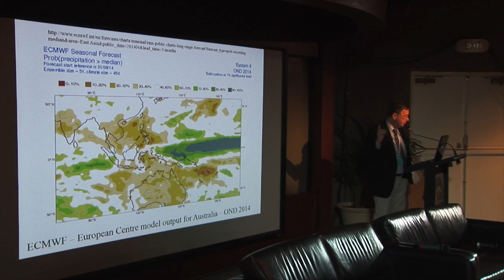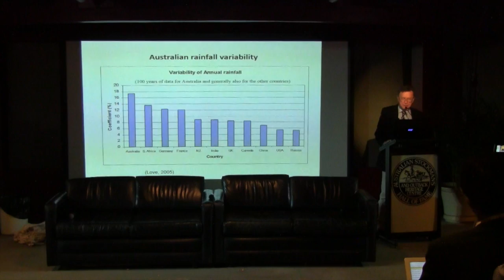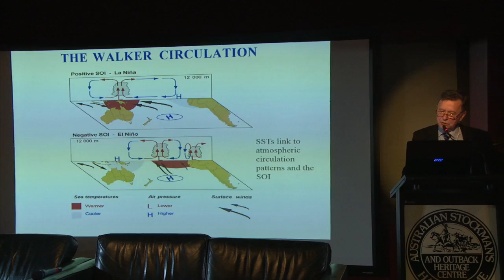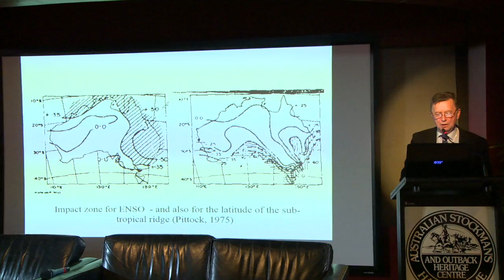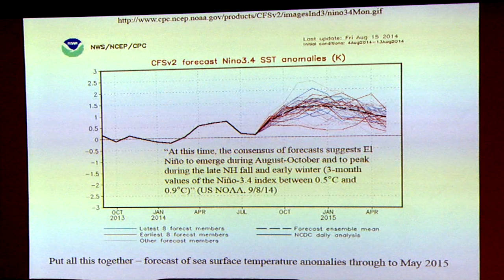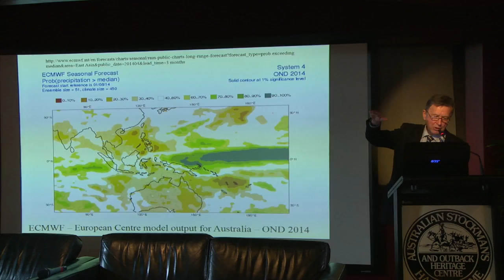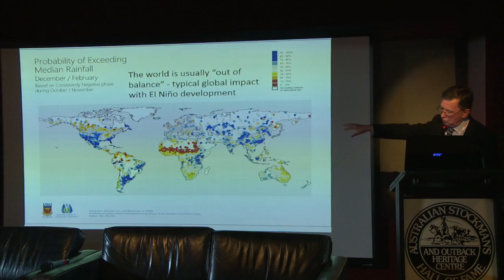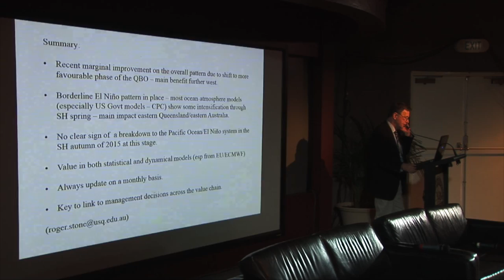AgriHive - Climate Outlook 2015 - Prof. Roger Stone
Please join for further updates. Roger Stone is Professor in Climatology and Water Resources Reporting to the UN he gives a compelling talk on Australia's climate and what lies ahead for for 2015